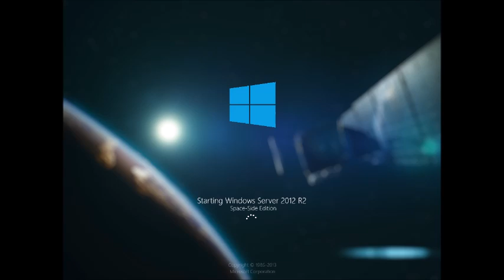Windows Never Released Space-Side Edition 47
Название - Windows Server 2012 History Space-Side Edition.
For WNR Space-SE 48: Windows 108 History Space-Side Edition
For WNR Space-SE 49: Windows 2.0x History Space-Side Edition
For WNR Space-SE 50: Windows Server 2016 History Space-Side Edition
For WNR Space-SE 51: Windows Server 2019 History Space-Side Edition
For WNR Space-SE 52: Windows Server 2022 History Space-Side Edition
For WNR Space-SE 53: Windows Server 2025 History Space-Side Edition
For WNR Space-SE 54: Windows Server History Space-Side Edition
For WNR Space-SE 55: Windows NT XP History Space-Side Edition
For WNR Space-SE 56: Windows 2.1x History Space-Side Edition
For WNR Space-SE 57: Windows 3.0x History Space-Side Edition
For WNR Space-SE 58: Windows 3.1x History Space-Side Edition
For WNR Space-SE 59: Windows 3.2x History Space-Side Edition
For WNR Space-SE 60: Windows NT 3.1x History Space-Side Edition
For WNR Space-SE 61: Windows NT 3.5x History Space-Side Edition
For WNR Space-SE 62: Windows Quadruple Quezee History Space-Side Edition
For WNR Space-SE 63: Windows Quintuple Quezee History Space-Side Edition
For WNR Space-SE 64: Windows Half-Double Quezee History Space-Side Edition
For WNR Space-SE 65: Windows Minus Triple Quezee History Space-Side Edition
For WNR Space-SE 66: Windows Minus Half-Double Quezee History Space-Side Edition
Credits: